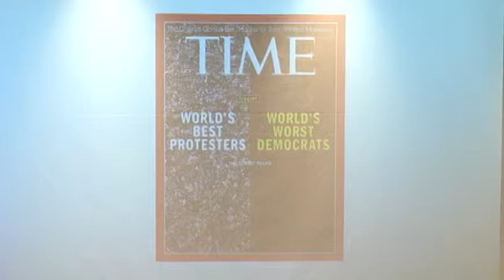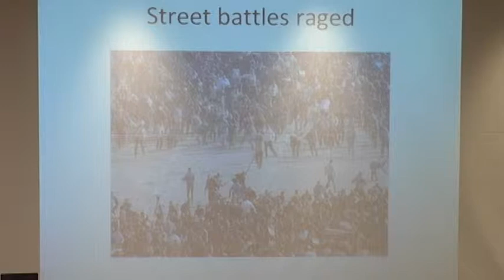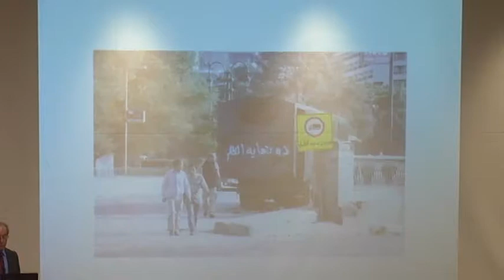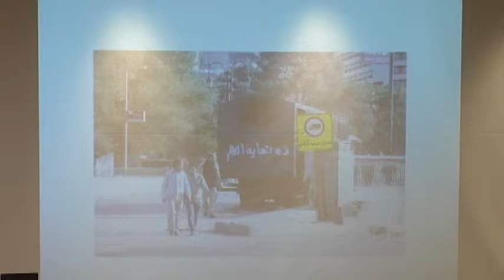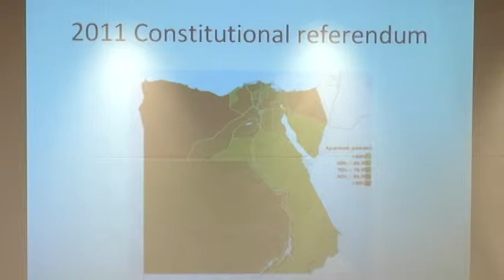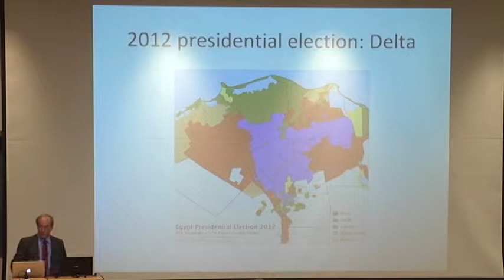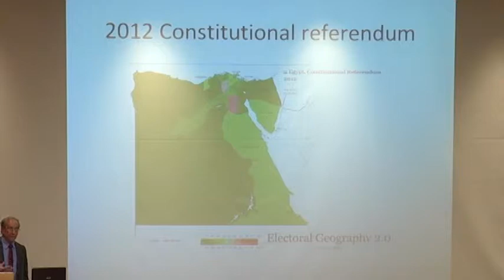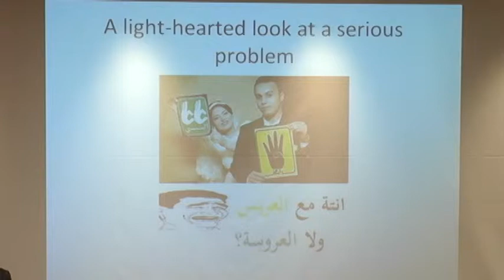After the American Century: Ellis Goldberg On American Power and Democracy the Middle East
An EPL@Cornell Lecture

Ellis Goldberg (Political Science, University of Washington) lectures on American power and democratic aspirations in Egypt and the Middle East.

This is a lecture from the lecture series "After the American Century: Fears and Hopes for America's Future" hosted by the Ethics and Public Life program at Cornell University. More information can be found by going to:

This lecture took place at Cornell University on November 18, 2013.